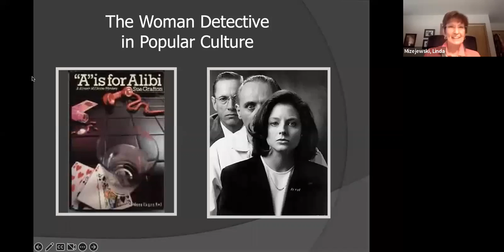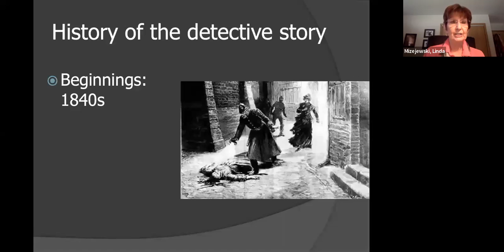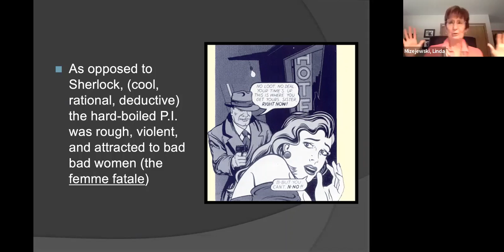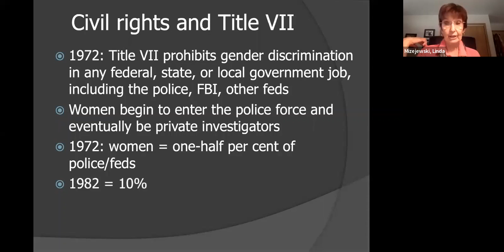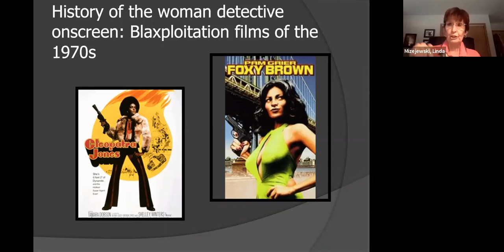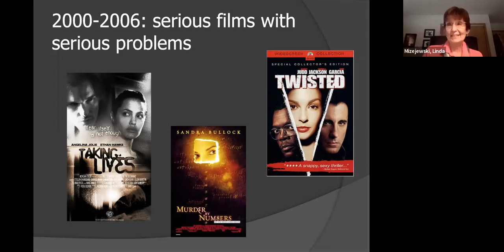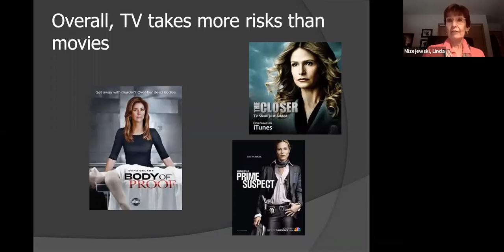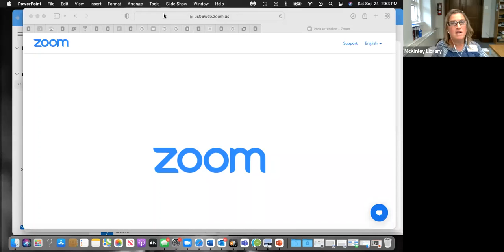The Woman Detective in Popular Culture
Generations of readers have enjoyed Nancy Drew, Miss Marple, and legions of spunky amateur female sleuths who picked up a flashlight to creep through the attic. But the 1980s brought a new heroine to the best seller list: the professional woman detective who gets her man with an arrest warrant or a bullet to the heart.

This talk by Linda Mizejewski, author and Distinguished Professor of Women’s, Gender, and Sexuality Studies at the Ohio State University, explores this new woman detective character and her bumpy transition to the box office and network television, where grit has often been traded for glamour. Topics include bestselling writers Sue Grafton and Patricia Cornwell, television series from Charlie’s Angels to Cold Case, and films such as The Silence of the Lambs.